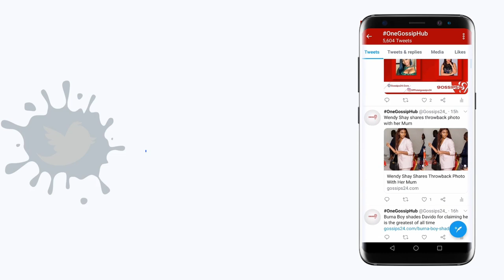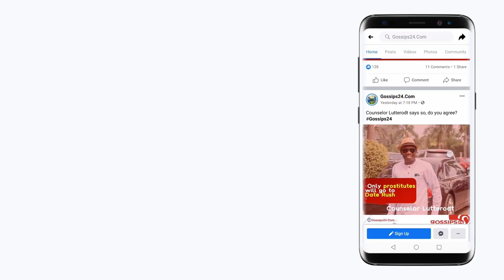Patapaa's wife flaunts her pregnancy on social media + Captain Smart sends strong message to Angel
- Captain Smart sends strong message to Angel